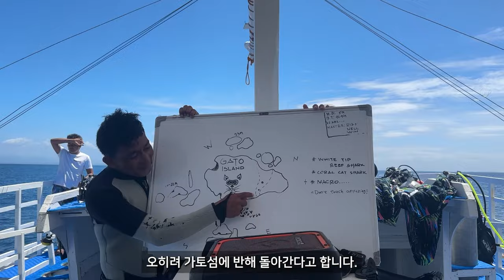아는사람만 찾아간다는 이 섬! 사실 말라파스쿠아 섬은 '환도상어'보다 더 매력적인 곳들이 많다는것! ㅣ필리핀 말라파스쿠아 섬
안녕하세요. '퐁당'입니다.
말라파스쿠아에는 환도상어를 볼 수 있는 키무드숄, 모나드숄 뿐만 아니라 만다린을 볼 수 있는 선셋다이빙, 화이트팁 샤크와 다양한 어종들을 볼 수 있는 갸토와 산호가 풍성하게 자라있는 케피탄칠로까지 정말 많은 포인트 들이 숨어있습니다.
기회가 된다면 일주일 정도 머무르면서 못가본 포인트들까지 둘러보고싶을정도였어요. 아쉽기는 하지만 다음번에 또 오면 되니까요!

✔️TimeLine
00:00 야시장
00:36 가토 Point
02:23 만다린 선셋 다이빙
03:06 생일파티
03:46 케피탄칠로 Point
05:22 뽕댕이 No buddy

✔️트루다이브 슈트 구매는